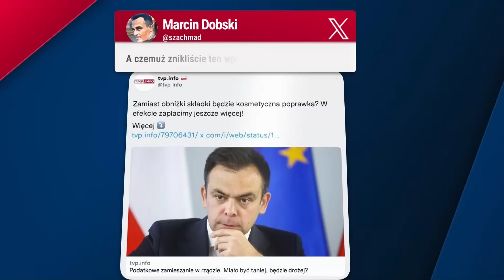Jakubiak: rubikon został przekroczony. Każdy kraj chce mieć swoją tożsamość - to widać w Anglii